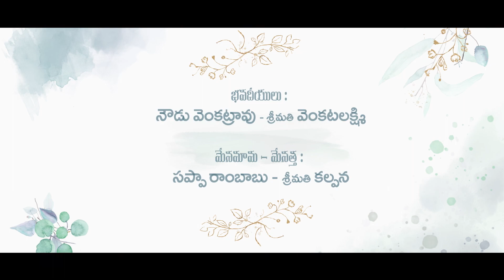Sahithi Halfsaree ceremony Invitation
Sahithi Halfsaree Invitation